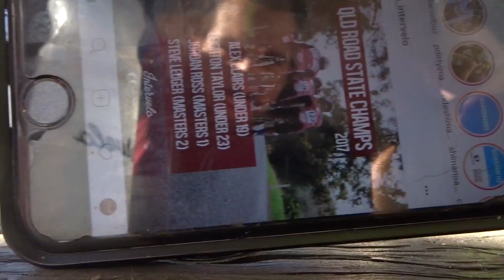THIS KILLED MY QUADS!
VLOG 139

MY KIT: Scody

SONY CYBERSHOT WX500
IPHONE 6S
GOPRO HERO4
JOBY TRIPOD